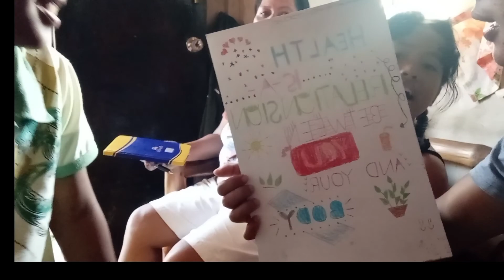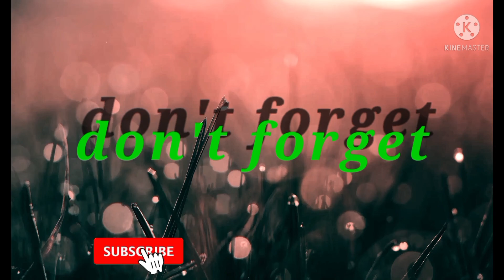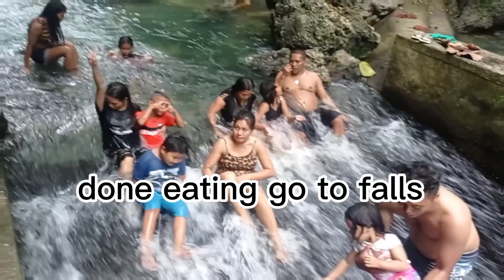yung pinsan mong palatawa(joemtv vlog)palatawa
yung pinsan mong naka bakasyun saglit at palatawa bonding namin nag bibiruan tawang tawa sya kakka tuwa namn 🤣